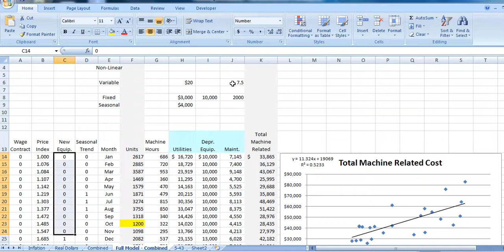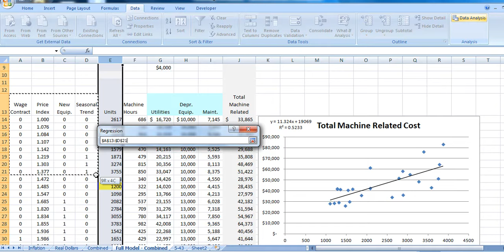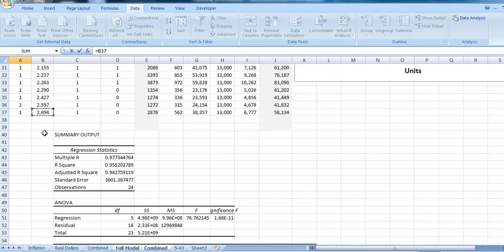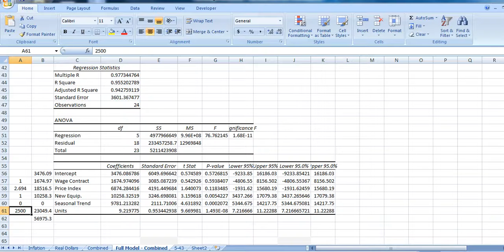BUAD364 - Analyzing Complex Costs (Part 2)